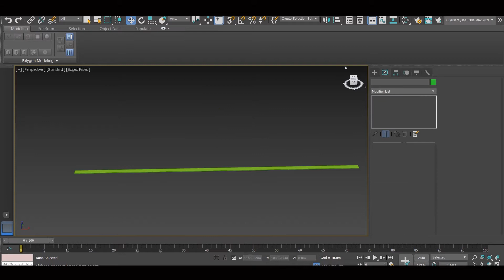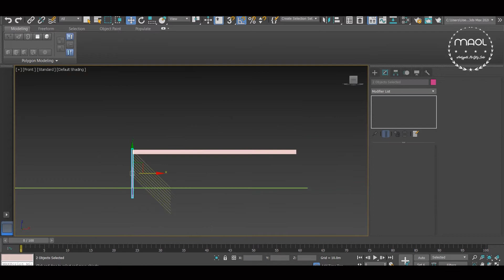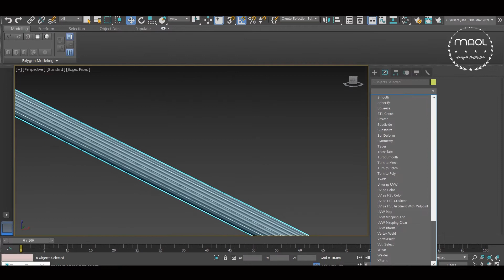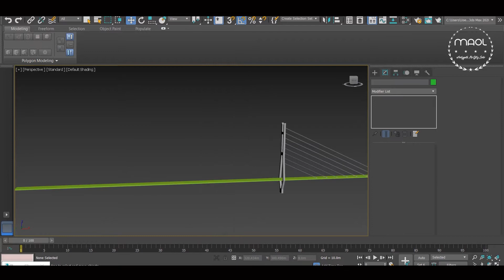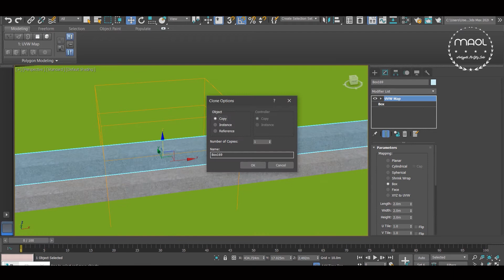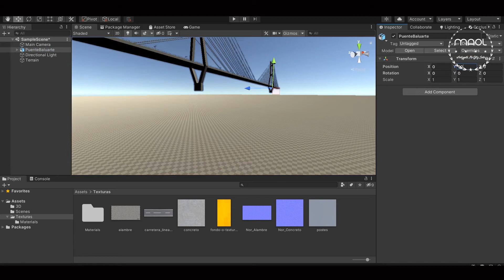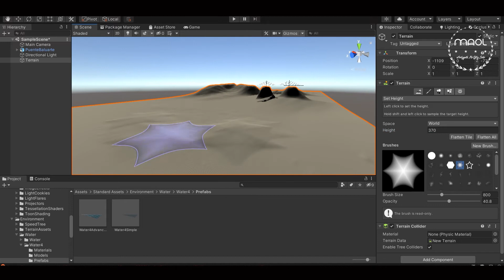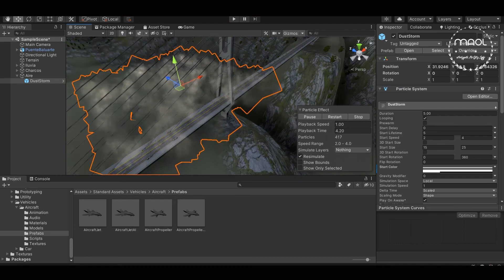PUENTE BALUARTE, DISEÑADO EN 3DMAX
3D ANIMATION - The Baluarte Bicentenario Bridge is a cable-stayed bridge located in the Sierra Madre Occidental on the limits of the states of Durango and Sinaloa, on the Durango-Mazatlán Highway, in Mexico. It was from 2012 to 2016 the highest cable-stayed bridge in the world, for which it received the Guinness Record recognition. It has a length of 1124 m, width of 20 m, a span of 520 m and a height above the Baluarte river of 402.57 m.